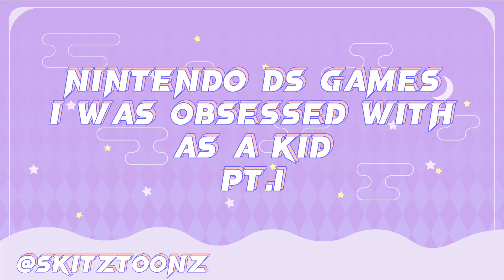Nintendo DS Games I Was Obsessed With As A Kid!